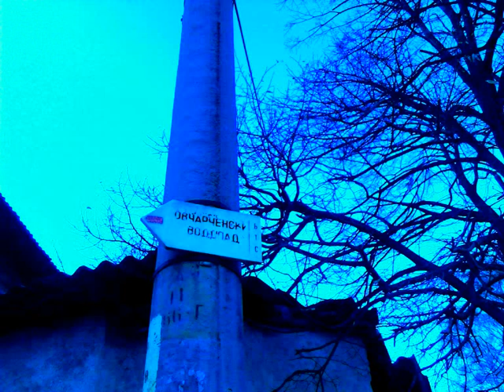Село Овчарци 19.12. Ovcharci